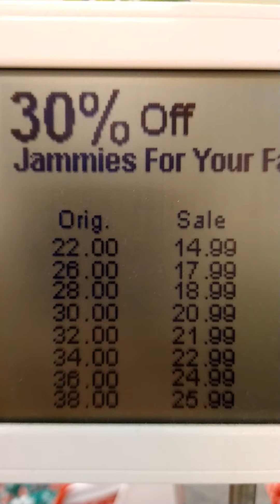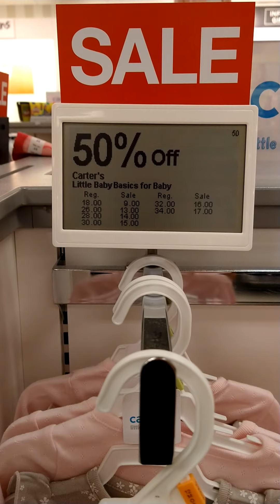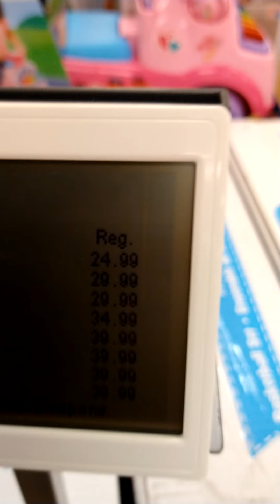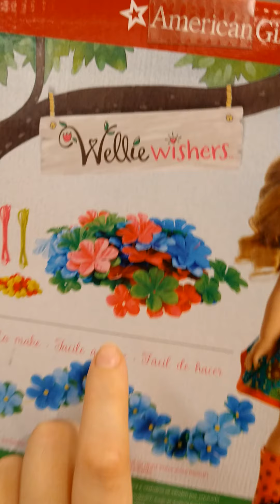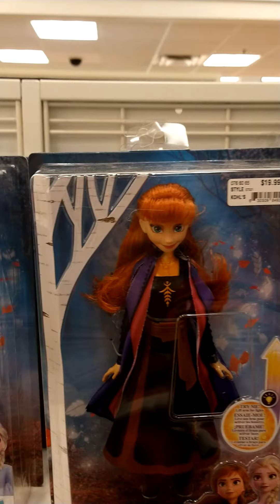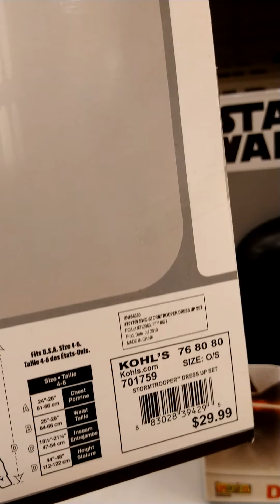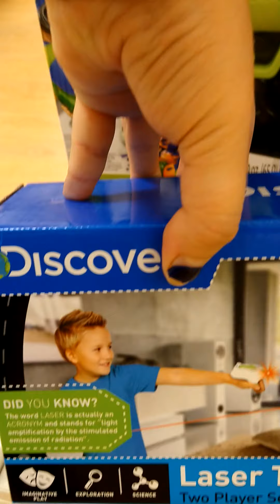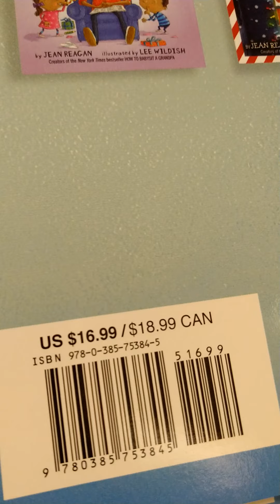Kohls clothes and toys